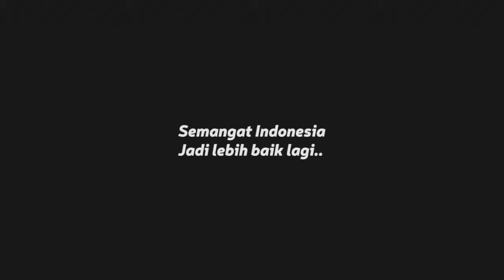Kaleidoskop Pinter Politik 2016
Di penghujung tahun 2016 ini, Pinter Politik mengumpulkan banyak momen yang paling memorable Politik sepanjang tahun 2016. Sampai bertemu di tahun 2017, ya. Semoga kita menjadi pribadi yang lebih baik lagi kedepannya, semangat Indonesia...